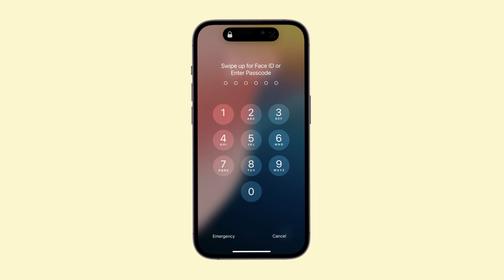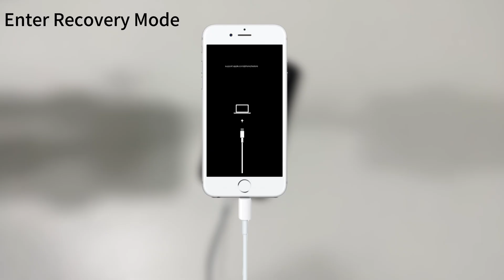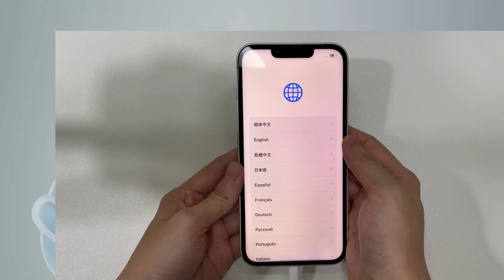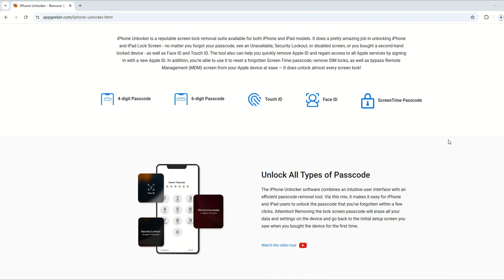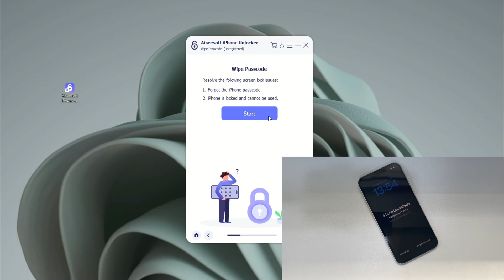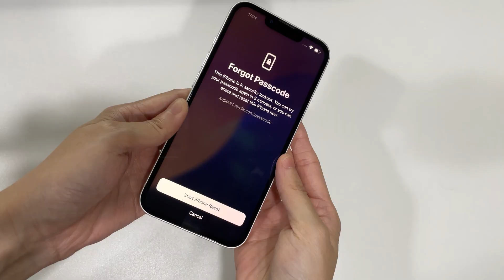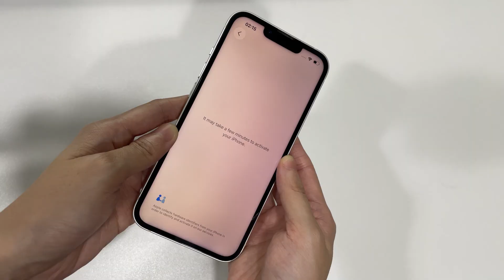How to Unlock iPhone With iTunes on Windows PC| Unlock iPhone Without Passcode or iTunes or Computer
Forgot iPhone Passcode? Easily unlock any iPhone in minutes with Appgeeker iPhone Unlocker

This video shows you how to unlock iPhone using iTunes on a Windows computer, walking you through the steps to put your locked iPhone into Recovery Mode and use iTunes on a Windows PC to perform a complete factory reset in order to remove the passcode and unlock the iPhone. We’ll also provides iTunes alternatives to unlock an iPhone without passcode.

IMPORTANT NOTE: The process for unlocking a locked iPhone using iTunes will ERASE ALL DATA on your device, including the lock screen passcode. You can only restore your data if you have an iCloud backup or computer backup made before forgetting the passcode or iPhone is locked out.

Also check step-by-step guide for iPhone unlock with iTunes on a computer

Timestamp
0:00 Intro - How to unlock iPhone with iTunes on a Windows computer
0:48 Prerequisites – Windows 10 or Windows 11 PC, iTunes, Cable
0:59 Turn off iPhone
1:12 Enter Recovery Mode
1:58 Start restoring iPhone and unlocking the passcode
2:48 Set up iPhone from the scratch
3:17 Use Appgeeker iPhone Unlocker
5:01 Use Apple's Forgot Passcode option (for iOS 17 or later)

Steps on unlocking iPhone through iTunes on a Windows computer (PC & laptop):

You just need to connect your iPhone into iTunes on your computer and put the device into Recovery mode. There will be a Restore option available for resetting the iPhone and erasing data and settings, including the passcode that locks your device screen. You then can continue to set it up and get into your iPhone without a passcode.

Step 1. Turn off iPhone completely.
Step 2. Enter recover mode. The steps are varied depending on what iPhone you have.
Step 3. Once the computer detects the device, iTunes or Finder should open automatically. If not, open it manually.
Step 4. Click the Restore button in the pop-up window, then choose Restore and Update to begin restoring your iPhone and removing the passcode and any other data.
Step 5. When iPhone is unlocked, set it up as new or restore from a recent backup if you have one.

If iTunes doesn’t work, try Appgeeker iPhone Unlocker to help unlocking your iPhone without passcode or iTunes. Apple’s Forgot Passcode option is also a robust way to wirelessly unlock the iPhone by resetting passcode using Apple Account – without the need of a computer.

BONUES TIP
Looking for a way to transfer your favorite music or photos to and from your iPhone? Appgeeker iPhone Transfer would be your best bet, which is designed to help users manage and transfer various types of data between their iOS devices (iPhone, iPad, iPod), computers (Windows/Mac), and the iTunes library. The transferrable data includes media file like music, playlists, videos, photos, audiobooks, TV shows, and ringtones, as well as personal information like contacts, text messages (SMS/iMessages), notes, calendars, safari, call history, etc.